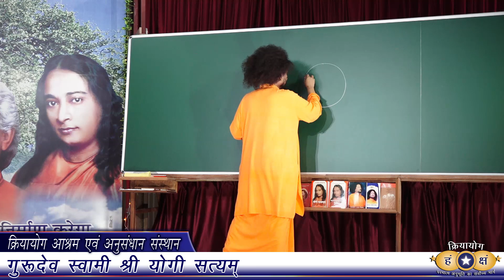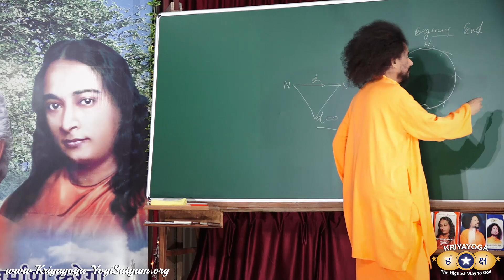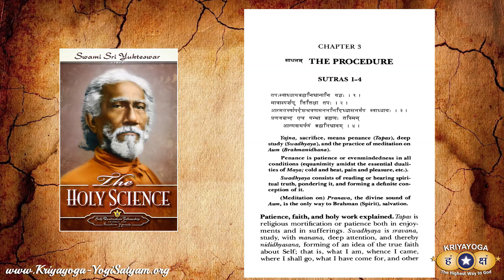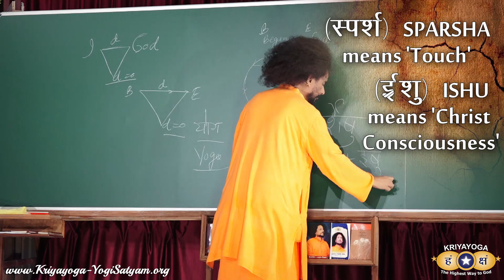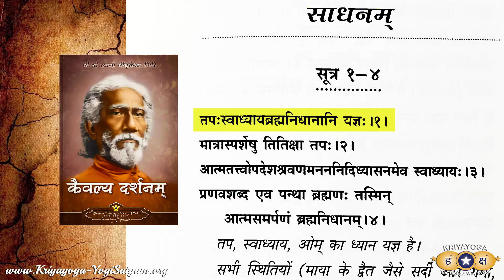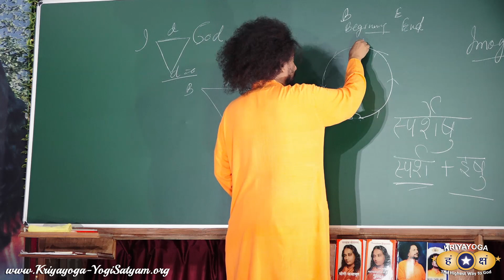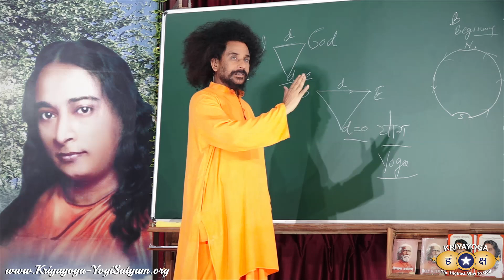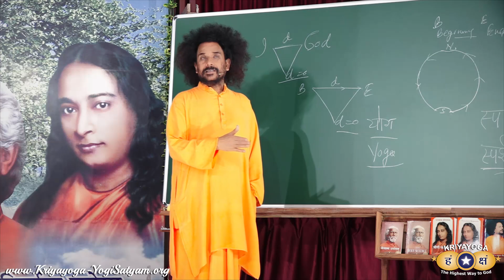क्रियायोग के साथ निरन्तर रहें | Stay with Kriyayoga Constantly | Hindi & English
The aim of life is to realize the Ultimate Truth, that we are Omnipresent Consciousness.
In this class, Guruji teaches how to achieve this aim by explaining The Procedure, as described by Swami Shree Yukteswar Giri in The Holy Science.
By sincere devoted daily practice of Kriyayoga Meditation, one day we will experience Kaivalya state - Complete Unification, Oneness with God.

00:00 - INTRO
00:22 - HINDI
05:25 - ENGLISH
14:56 - HINDI
25:03 - ENGLISH
25:35 - HINDI
26:46 - ENGLISH
28:46 - BOW DOWN

This class was originally broadcast live during the morning class of April 3, 2023.
Daily Kriyayoga LIVE! 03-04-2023 @ 6:30 AM | Hindi & English

Mornings at 7:00 AM (IST) - Hindi & English session
Evenings at 4:00 PM (IST) - Hindi & English complete class
Evenings at 5:30 PM (IST) - English session